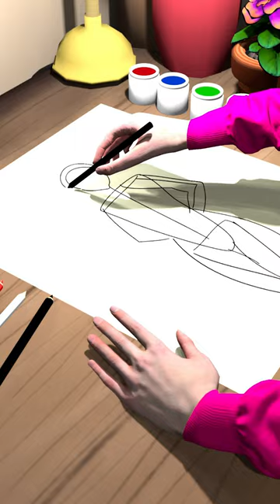Learn to Drawing And Coloring Robot Twin - Atomic Heart: Step by Step Tutorial for Kids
In this video, we will show you how to draw and coloring a Robot Twin - Atomic Heart using only a pencil and paper. This step-by-step tutorial is perfect for kids who want to learn how to draw Robot Twin - Atomic Heart. Follow along and you will be able to draw Robot Twin - Atomic Heart like a pro!